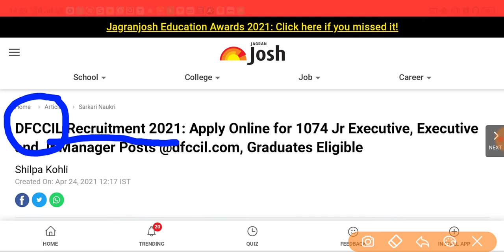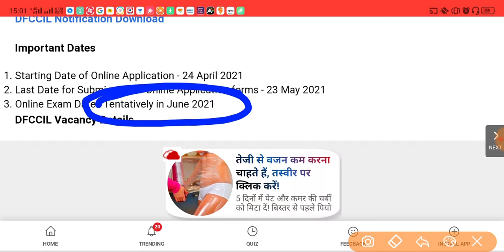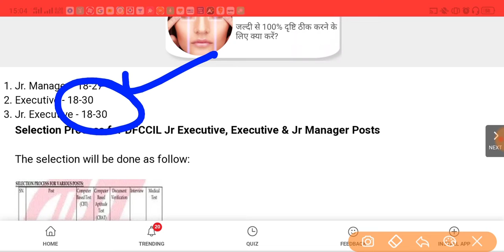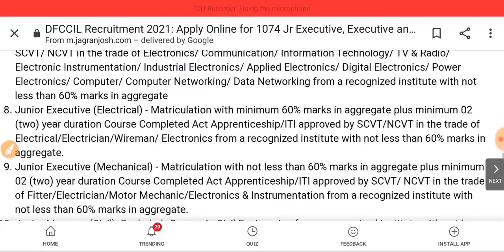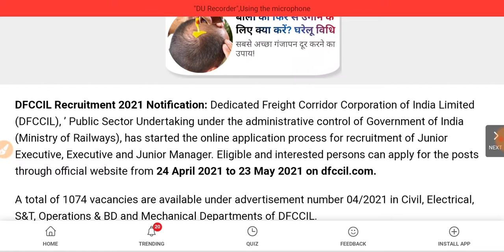DFCCIL RECRUITMENT 2021/RAILWAY RECRUITMENT 2021/GOVERNMENT JOB/RESPLENDENT LEARNER CHANNEL/SHARE